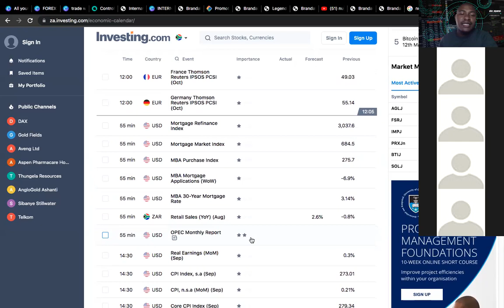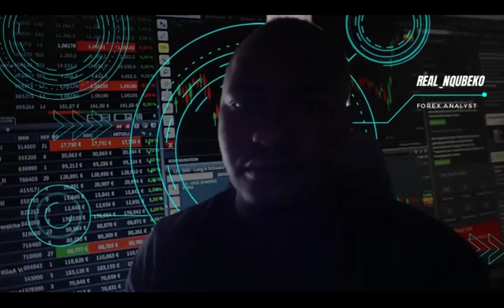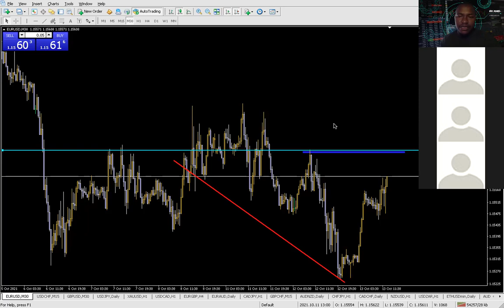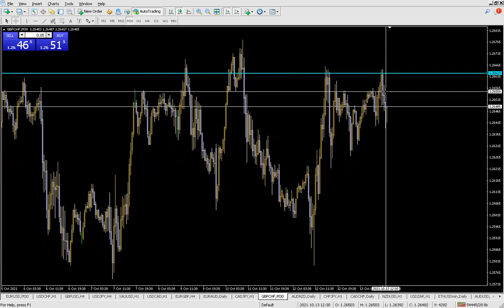Wednesday Market Watch ( 13 OCT 2021)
Let's look at what the market has for us today.